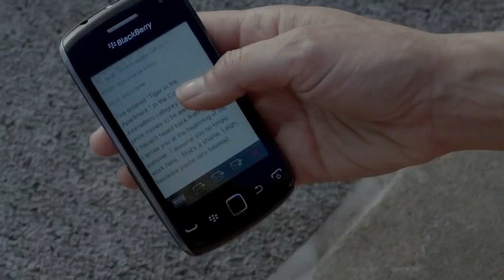The Lifeguard 2013 Hollywood Movie Explained In Hindi muted-emotions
movies explained
movie explained
hollywood movie in hindi explained
endingexplainhindi
Ending Explained In Hindi
Explained